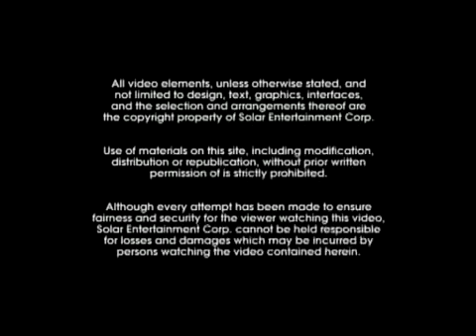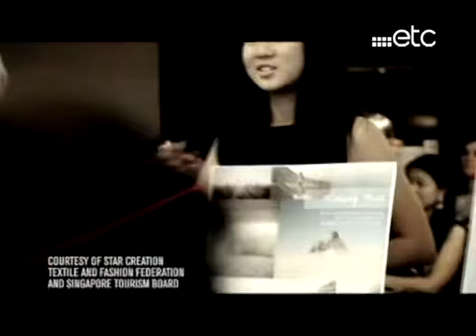Cebu's Next Big Thing in Fashion Design: Mike Yapching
ETCETERA TV profiles fashion designer, Mike Yapching (Philippines) - Finalist, Audi Star Creation 2011